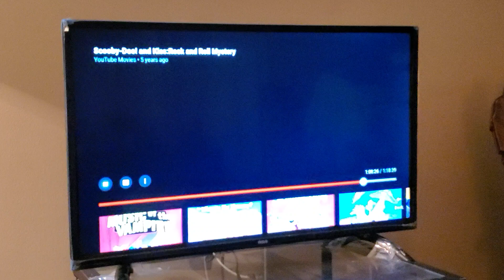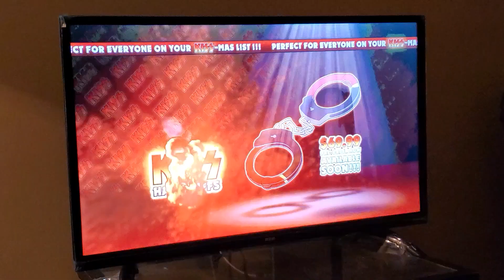Scooby-Doo and Kiss: Rock and Roll Mystery - Unmasking the Witch